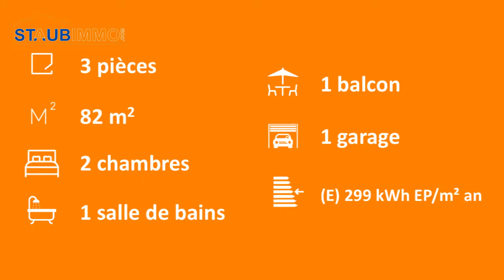Achat Appartement 3 pièces de 82 m² à Mulhouse - réf 8027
Achat Mulhouse Appartement 3 pièces de 82 m² comprenant une entrée, un salon séjour de 29 m² donnant accès à un balcon, une cuisine équipée, 2 chambres de 12 m² et 13 m², une salle de bains avec wc, un cellier et un garage.

Bien en copropriété : 119 lots. Charges courantes : 3 159 €/an. Pas de procédures en cours.

STAUB IMMOBILIER 68300 SAINT-LOUIS / BASEL Tél 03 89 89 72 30 - Localités proches du bien à vendre : Pfastatt 68120, Bourtzwiller 68200, Rixheim 68170, Sausheim 68390, Wittenheim 68270, Mulhouse 68100, Lutterbach 68460, Riedisheim 68400